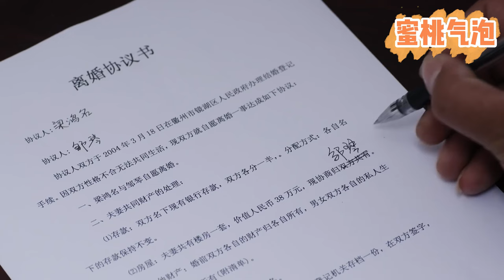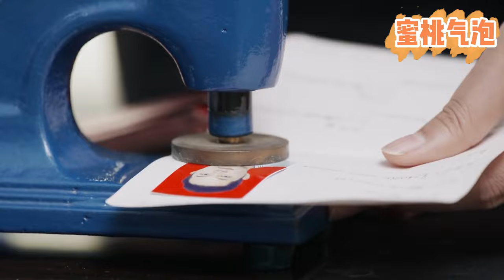【Full Movie】丈夫出軌被妻子抓了現行，妻子心如死灰提出離婚，渣男下跪求她不要走！總裁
剧名（Drama Name):【我的博士老公】

💟1.1 灰姑娘街边救起一个穷小伙，谁料他竟然是霸道总裁！！2023ChineseDrama